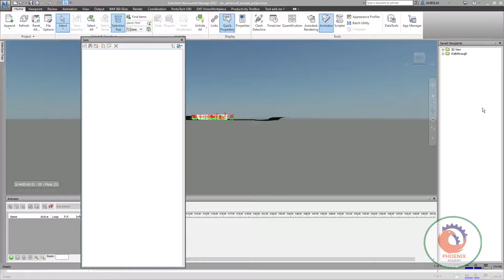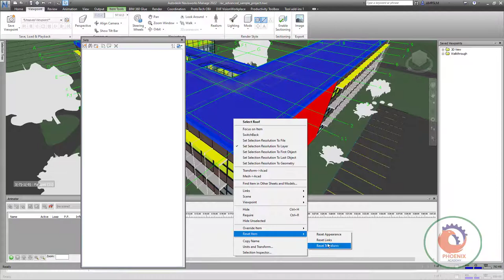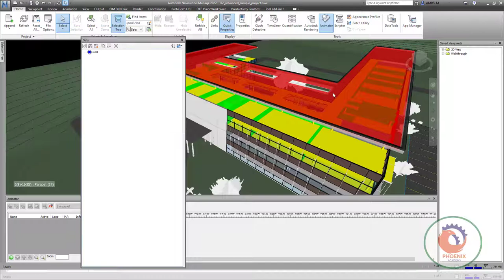Navisworks Color Overrides Not Showing {ar}